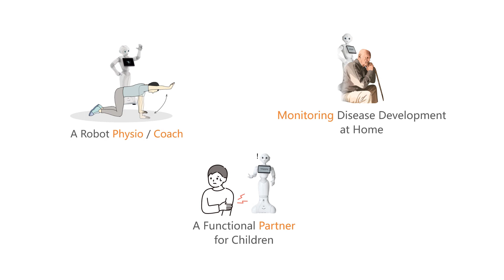PepperPose: Full-Body Pose Estimation with a Companion Robot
Chongyang Wang, Siqi Zheng, Lingxiao Zhong, Chun Yu, Chen Liang, Yuntao Wang, Yuan Gao, Tin Lun Lam, Yuanchun Shi

Session: Human-Robot Interaction A

Accurate full-body pose estimation across diverse actions in a user-friendly and location-agnostic manner paves the way for interactive applications in realms like sports, fitness, and healthcare. This task becomes challenging in real-world scenarios due to factors like the user's dynamic positioning, the diversity of actions, and the varying acceptability of the pose-capturing system. In this context, we present PepperPose, a novel companion robot system tailored for optimized pose estimation. Unlike traditional methods, PepperPose actively tracks the user and refines its viewpoint, facilitating enhanced pose accuracy across different locations and actions. This allows users to enjoy a seamless action-sensing experience. Our evaluation, involving 30 participants undertaking daily functioning and exercise actions in a home-like space, underscores the robot's promising capabilities. Moreover, we demonstrate the opportunities that PepperPose presents for human-robot interaction, its current limitations, and future developments.